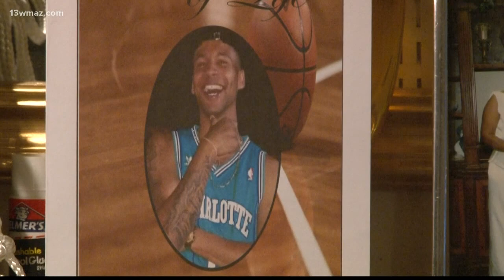Jones County mom still seeking justice 2 years after son's murder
2 years and counting, a Jones County woman is still seeking closure after someone shot and killed her son in 2017.

13WMAZ News is the #1 station for news and weather in the Central Georgia area, serving people in Dublin, Macon, Milledgeville and Warner Robins.